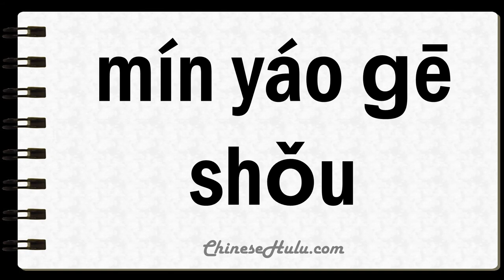How to Say Troubadours in Mandarin Chinese